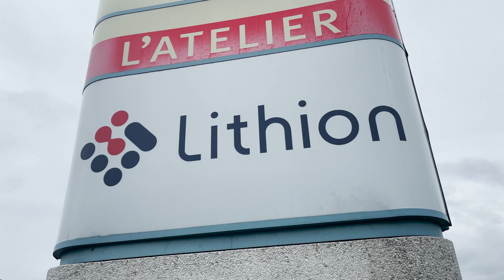ÇA TORQUE! S01EP05: La batterie, au coeur d'un avenir plus vert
Dans son plan pour une économie verte, le Gouvernement du Québec désire voir 1,5 million de véhicules électriques sur les routes de la province en 2030. Or, sans infrastructures adéquates de récupération, toutes ces batteries pourraient poser un défi écologique de taille. Jean-Christophe Lambert décrit comment il est possible de recycler efficacement les batteries des véhicules électriques, malgré une grande diversité de conception et de composantes. Il nous permet déjà de croire que le Québec pourra jouer un rôle important, grâce à notre savoir-faire et notre leadership.  Et cela, dans un avenir pas si lointain.

Invité:
Jean-Christophe Lambert

Musique Theme:  The Fugitive
Auteur: Evan Finch